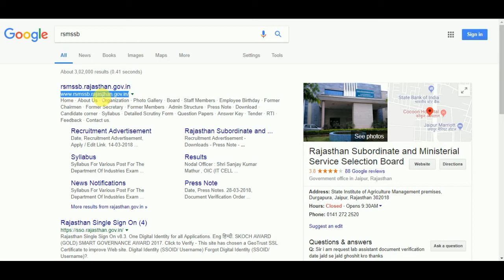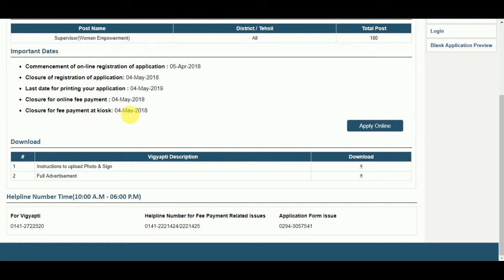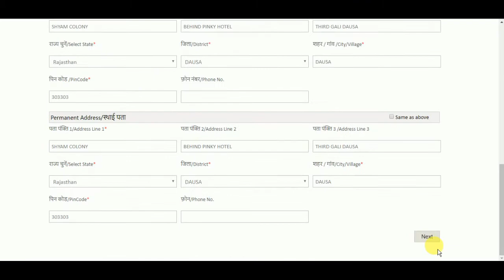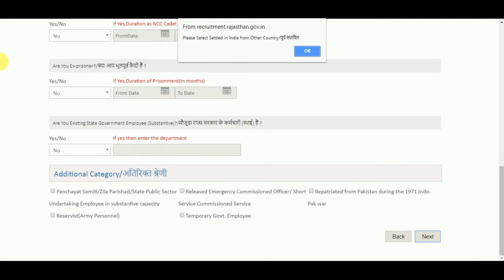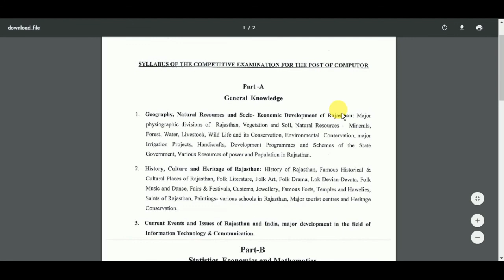RSMSSB महिला सुपरवाइजर के लिए आवेदन कैसे करे घर से 2018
RSMSSB Mahila Supervisor Bharti 2018:- Rajasthan Subordinate and Ministerial Services Selection Board, Jaipur has been release the RSMSSB Women Supervisor Recruitment 2018. All the eligible & Interested applicants who are waiting for Rajasthan Mahila Supervisor Bharti 2018, Now they can apply
RSMSSB Supervisor Recruitment 2018 180 Rajasthan Women
RSMSSB Supervisor Recruitment 2018, Rajasthan Paryavekshak
Rajasthan Anganwadi Supervisor Recruitment 2018
Rajasthan Mahila Paryavekshak Bharti 2018 Latest
Rajasthan recruitment 2018 | महिला पर्यवेक्षक भर्ती - YouTube
RSMSSB Rajasthan Latest Vacancy 2018
Rajasthan recruitment 2017-18 | ministry of women's and ... - YouTube
RSMSSB | Mahila Supervisor Recruitment 2018 - YouTube
Anganwadi RSMSSB Woman Superviser Vacancy 2018
Women Supervisor Vacancy/ Women Department